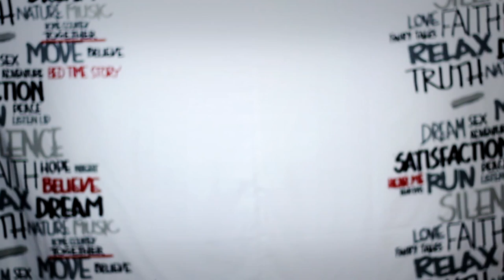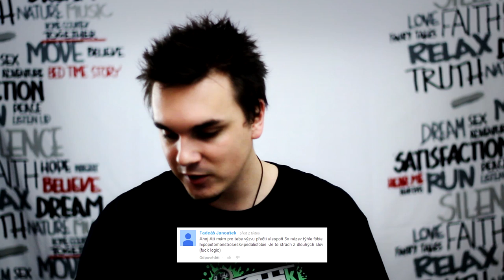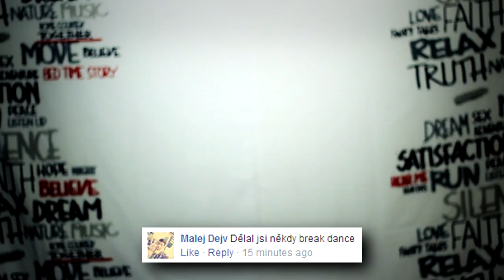BREAK DANCE - Ask Ati #22 | AtiShow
Dneska si zatancujeme, řekneme i jedno z nejtěžších slov a opět budeme dělat do Teri Blitzen! Prostě Ask Ati jaký máte rádi! :)

◄ AtiShow ►

► Trička, náramky, rukavice, ...